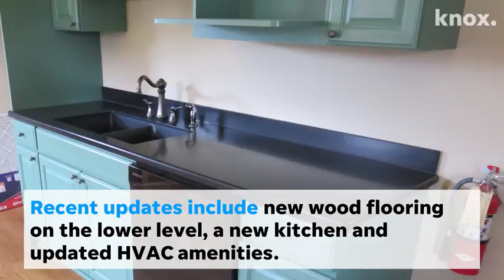A look inside the historic Lones-Dowell home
A look inside the historic Lones-Dowell home that was remodeled and is back on the market.